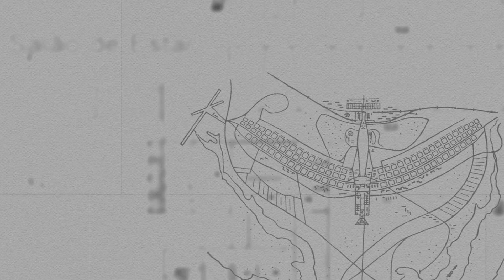Poder360 Entrevista: Antônio Carlos de Almeida Castro (Kakay)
O advogado criminalista Antônio Carlos de Almeida Castro, o Kakay, disse  que aguardar o trânsito em julgado é “cláusula pétrea” da Constituição. Ele é autor de uma das 3 ADCs (Ações Declaratórias de Constitucionalidade) que contestam a validade de prisão após condenação em 2ª Instância no plenário no STF (Supremo Tribunal Federal).

Ele concedeu entrevista ao Poder360 em 5 de novembro de 2019.